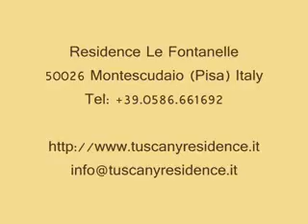Residence Le Fontanelle, la campagna Toscana a pochi km dal mare. Montescudaio (Pisa)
Nel cuore della Toscana c'è Montescudaio, un centro agricolo situato in collina, a 240 m s.l.m., a pochi chilometri dal litorale Toscano; da lì, dalle vecchie mura castellane, si può godere di un meraviglioso panorama, che spazia dalla Val di Cecina al mare Tirreno ed alle isole dell'arcipelago, Capraia, Gorgonia, Elba.

All'interno del complesso Residence "Le Fontanelle" potrete godere di tutto questo, unito ai confort offerti dalle nostre strutture, alla bellezza della piscina con vista sulle colline e la campagna, alle piacevolezze di una cucina di antiche tradizioni, al gusto di vini ed oli di produzione locale, alla tranquillità ed al relax che solo la Toscana può offrirvi. Il Mare della Costa degli Etruschi dista solamente 20 minuti.